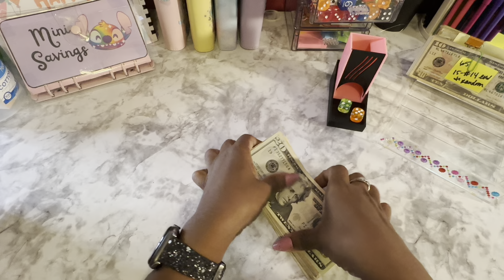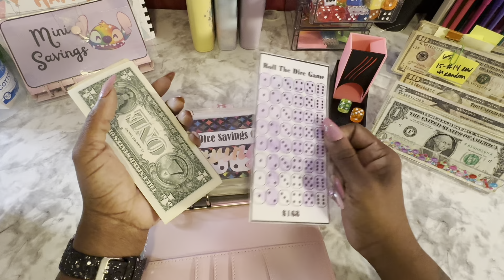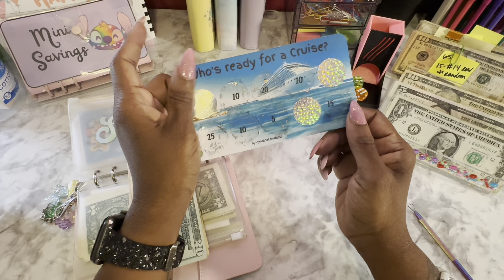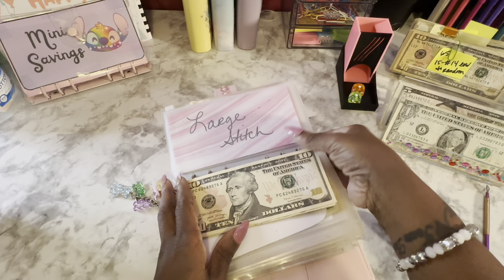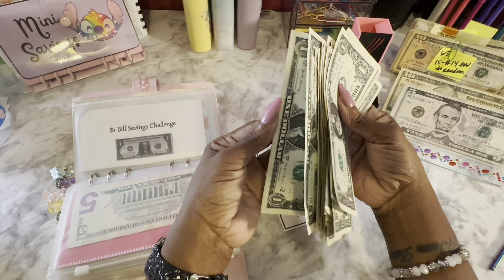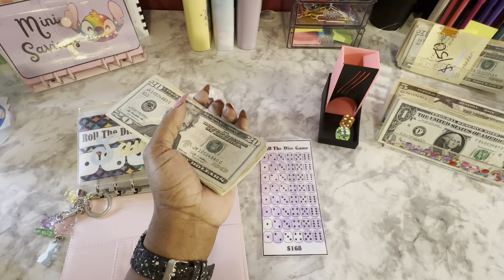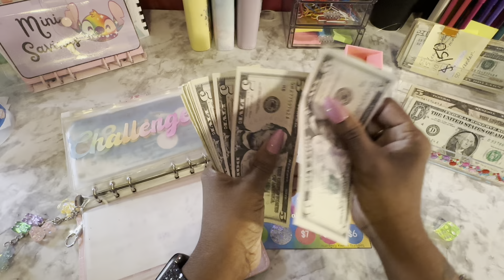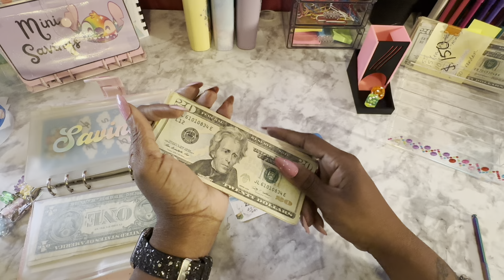July 21, 2024